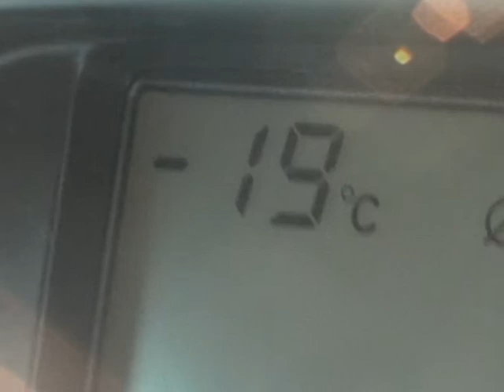Trailer TV project "Underwater expanses of Russia"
50 episodes of 10 minutes SD
The project tells:
about spearfishing as a hunting;
of rivers, lakes and seas of Russia;
of fish found in these waters;
Gear underwater hunters, peculiarities of diving in the winter season;
the methods of extraction of fish in winter and summer;
about the history, the natural wealth and ecology places where was it filmed in Russia, from Kaliningrad to Irkutsk.